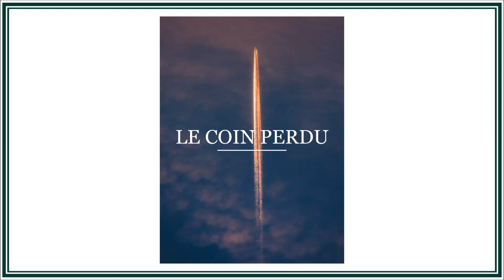Edu Imbernon & Raxon • Betera (Original Mix)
Artist/Track: Edu Imbernon & Raxon • Betera (Original Mix)

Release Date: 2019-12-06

Style: Melodic House & Techno

Label: Systematic Recordings